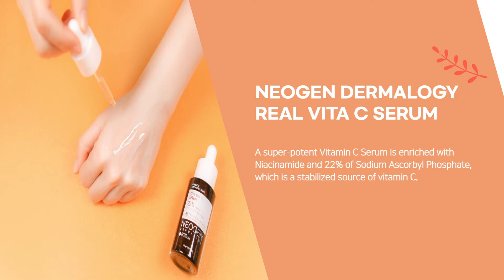[Beauty & Personal Care] NEOGEN Dermalog Biopeel Gauze Peeling(Green Tea, Lemon) / Real Vita C Serum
OUTINFUTURES CORP.

1. Cotton gauze exfoliation pads are saturated in beneficial green tea extract ingredients.
Achieve moisturized and healthy skin through effective but gentle at-home peeling.
Peeling - Manages and maintains radiant skin by removing dead skin cells and impurities through combined gentle chemical and physical exfoliation.
Relaxing Hydration - Mineral ingredients from green tea quickly penetrate the skin to leave behind skin that is healthy and moisturized.
Skin Texture - Gentle exfoliation with a 100% cotton gauze pad side followed by an additional gentle wiping with the soft embossed pad side reveals a smoother and refined skin texture.

2. A super-potent Vitamin C Serum is enriched with Niacinamide and
22% of Sodium Ascorbyl Phosphate, which is a stabilized source of vitamin C.
This is further combined with citrus fruit extracts and a vitamin complex (Vitamin E, Vitamin B5) that all work together to brighten and enhance the appearance of skin for a healthy-looking complexion. This revolutionary serum containing collagen and hyaluronic acid ensures that the skin remains hydrated and smooth as well.
Brightening: The mixture of Ascorbic Acid and Niacinamide works as powerful reboot ingredients to help brighten the skin tone by diminishing the appearance of photodamage and providing radiant skin.
Firming and Revitalizing: Loaded with five citrus fruit extracts (Lemon, Lime, Orange, Tangerine, grapefruit) containing abundant Vitamin C to deliver benefits of firm and revitalized skin.
Prevent Skin Troubles: The formula containing tocopherol (Vitamin E) and panthenol (Vitamin B3) provide nutritive benefits to skin while keeping skin healthy, thereby preventing further skin troubles.
Hydrating: Containing collagen and hyaluronic acid to provide the ultimate hydration and keep skin moisturized.

3. Brightening home peeling for making pure, transparent skin!
Peeling - It removes dead skin cells and waste and makes skin purer and cleaner by the chemical peeling effect of a lemon peeling serum and the physical peeling effect of pure cotton gauze.
Brightening - Vitamin-abundant lemon is quickly absorbed into the skin as it delivers peeling benefits to make skin
brighter, refreshed, and purified.
Skin texture - After exfoliating with the 100% pure cotton gauze peeling side and additionally refining the skin texture with the soft embossed side, it removes fine dead skin cells to reveal a completely smooth skin texture.